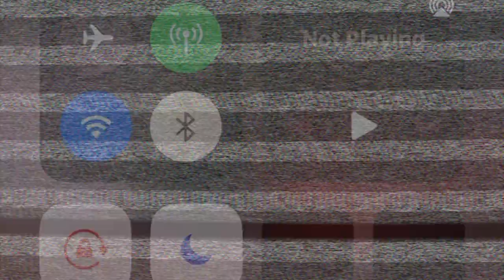LEBRON ONLY SNEAKER VERZUZ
All music produced by Jay-five
Contact him: